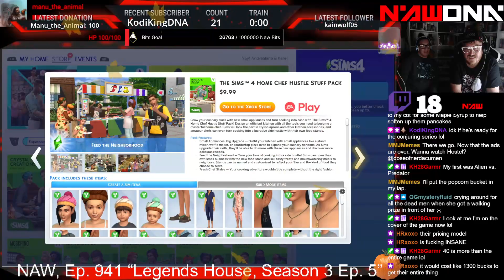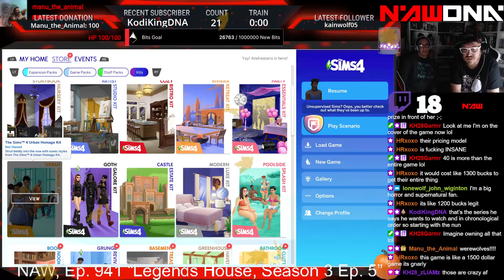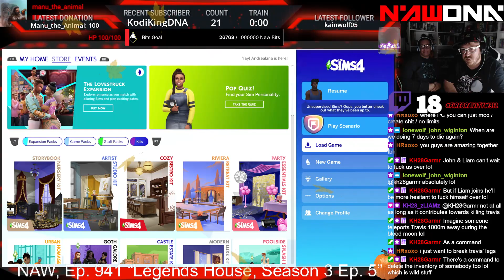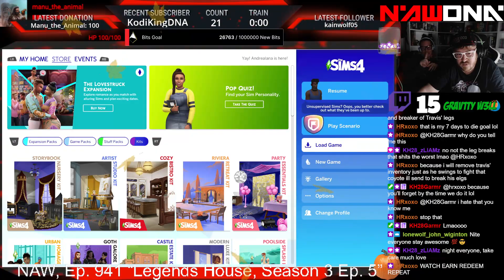NAW, Ep. 941 “Legends House, Season 3 Ep. 5”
Britt King, Mr. Bradley, Benson Porter, Garmr, Will the Icon